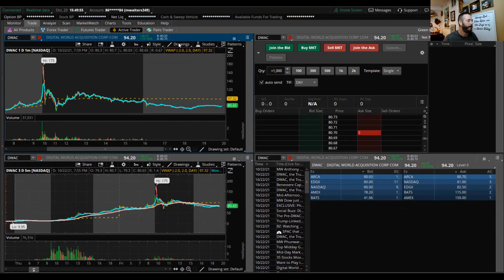Best Way to Trade Momentum Stocks $PHUN $DWAC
I find the 9 EMA is a great indicator to use on the 1 minute time frame. Riding the momentum and getting in on pullbacks to the 9 EMA give better risk to reward.